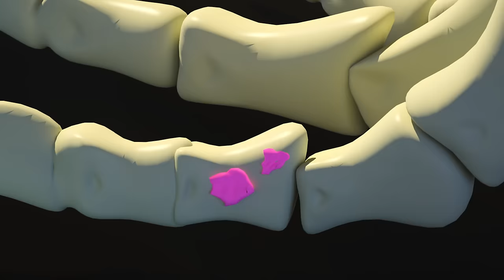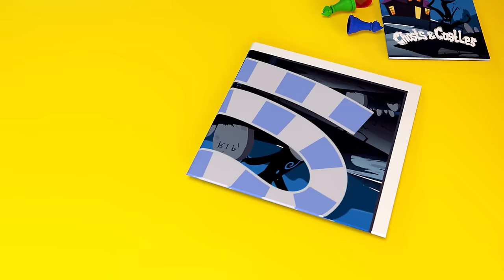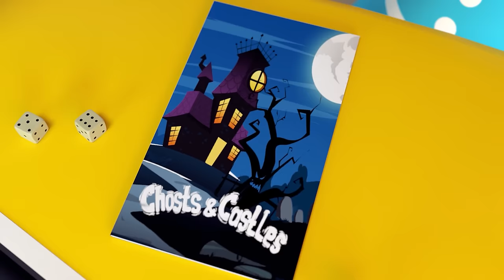You can’t go to the Museum with Ice Cream🏛😱🍧 We Dirty the Village Exhibit🏛😱🍧 Museum Adventures